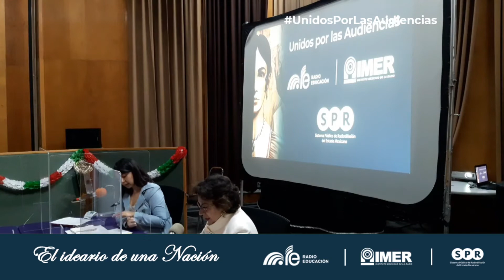El ideario de una nación. Las mujeres de la Independencia y sus contribuciones intelectuales.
Programa especial: El ideario de una Nación. Las mujeres de la Independencia y sus contribuciones intelectuales.

Mesa de análisis con la participación de las historiadoras Carmen Saucedo Zarco quien labora en la Conservaduría de Palacio Nacional y Noemí Juárez Pérez, investigadora del INERHM.

Conducción a cargo de: Ivette Mota y Rita Abreu.

Producción en conjunto con el Instituto Mexicano de la Radio.